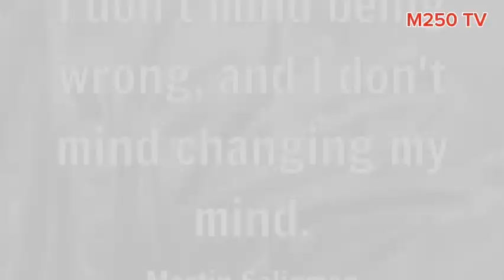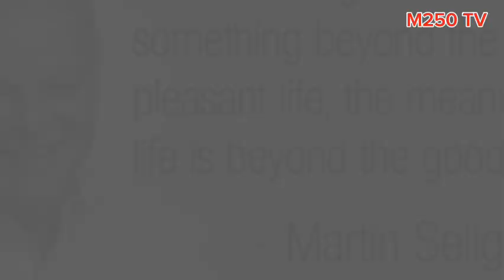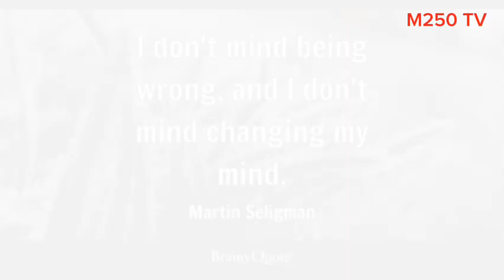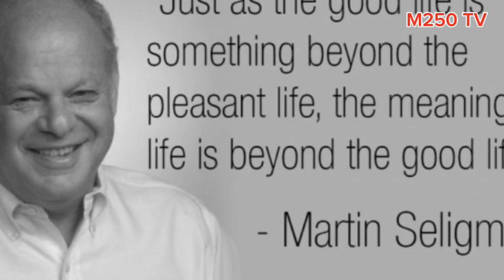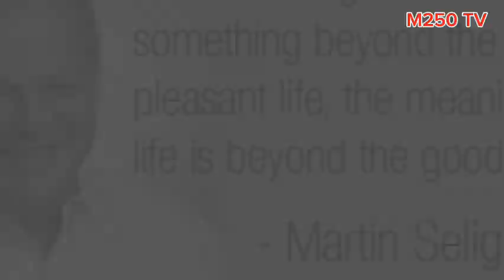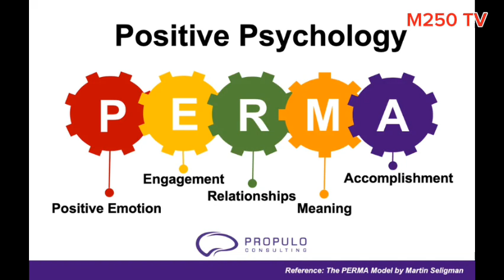Martin Selgman/Niwe Wazanye Positive Psychology/Niba Ushaka Kwiyumva Neza Mu Buzima Reba Iyi Video